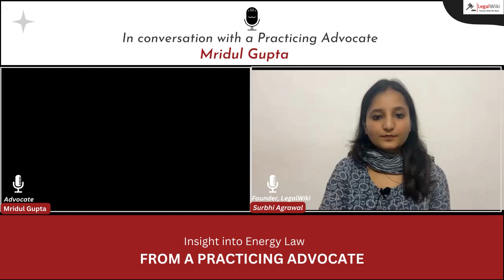Energy Law | Litigation | Experience of a Practicing Advocate | Mridul Gupta | Interview ~ Ep. 4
In this video, Mr. Mridul Gupta joined us for sharing his experience as an energy lawyer.

In this video, he has briefly explained to us the concept and scope of electricity law and how did he venture into this area of law. He has also explained the legal problems associated with this field, the biggest challenges faced by the energy sector today and current issues in the energy sector. Moreover, very articulately he has explained the procedure and opportunities available in this sector for someone who wants to explore this area.

It was really a wonderful conversation with Mr. Mridul Gupta. I thank him for accepting my invitation and making us aware of this unexplored sector.

Thank you everyone for watching this.